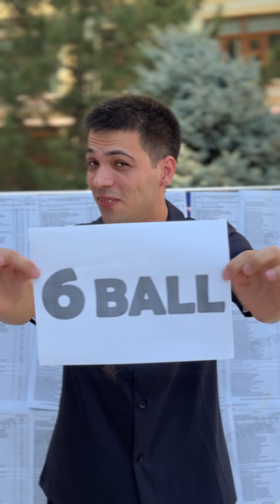ALISHER OGALAR - MANDAT (MUHAMMADZIYO - KAYFIYATIM PARODIYA)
Барча обуна бўлганларга каттакон раҳмат
Агар янги бўлсангиз  обуна бўлинг, ўз фикрингизни қолдиринг.
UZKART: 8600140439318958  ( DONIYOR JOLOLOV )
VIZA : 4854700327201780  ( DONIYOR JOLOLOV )